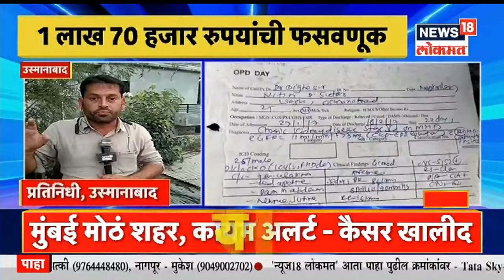उस्मानाबादमध्ये बोगस डॉक्टरकडून फसवणूक | Diwasbharachya Batmya | News18 Lokmat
उस्मानाबादमध्ये बोगस डॉक्टरकडून फसवणूक करण्यात आलीय. चक्क नातेवाईकांची या बोगस  डॉक्टरकडून फसवणूक करण्यात आलीय. गेल्या अनेक वर्षापासून सरकारी योजनेतून किडनी देण्याच आमिष दाखवून या बोगस  डॉक्टरकडून लाखो रुपयांचा गंडा घातला आहे.